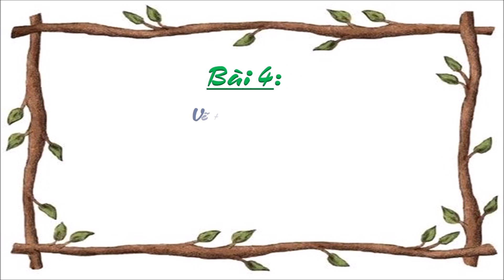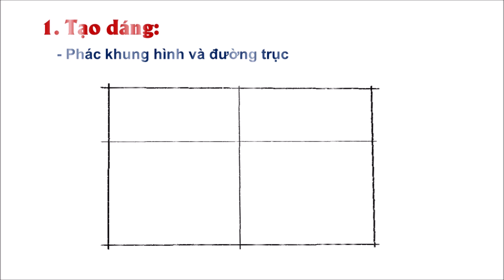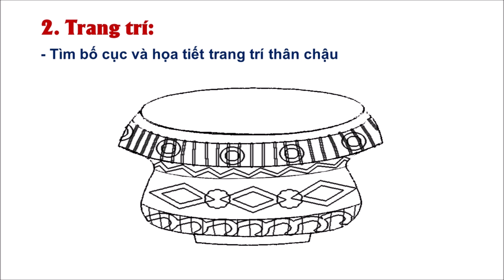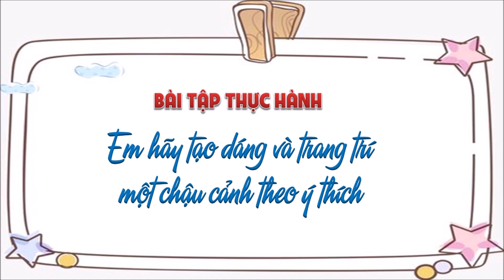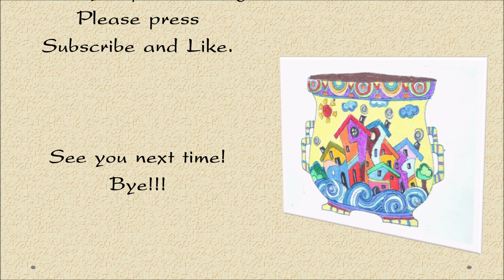TẠO DÁNG VÀ TRANG TRÍ CHẬU CẢNH | How to draw decorative potted plants | Nâu art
*CÁCH TẠO DÁNG VÀ TRANG TRÍ CHẬU CẢNH
1. Tạo dáng:
- Phác khung hình và đường trục
- Tìm tỉ lệ các bộ phận và vẽ hình dáng chậu
2. Trang trí:
- Tìm bố cục và họa tiết trang trí thân chậu
- Vẽ màu theo ý thích
* BÀI TẬP THỰC HÀNH
Em hãy tạo dáng và trang trí một chậu cảnh theo ý thích